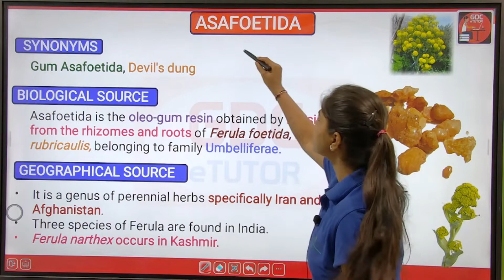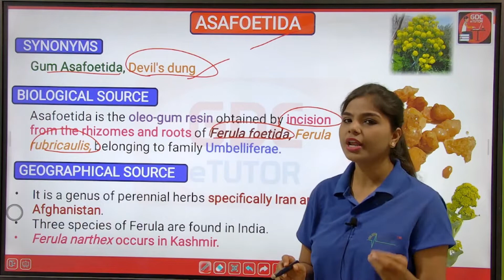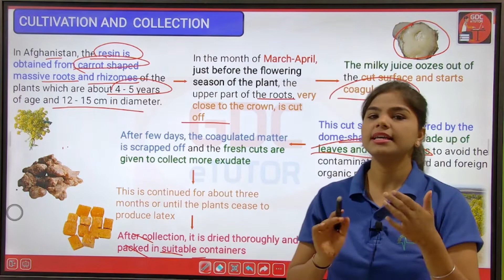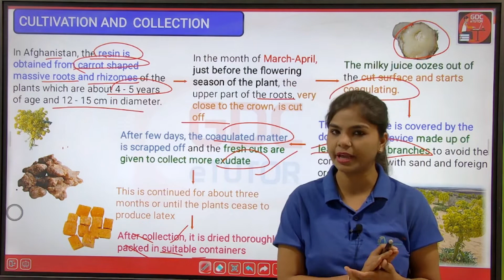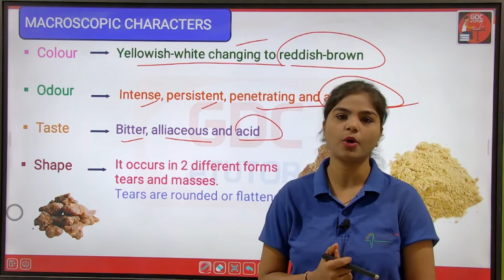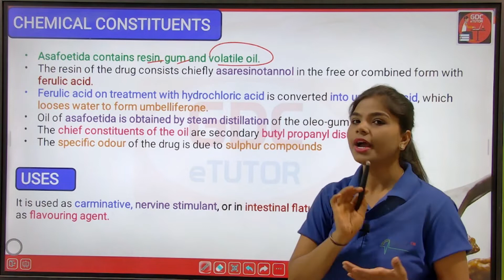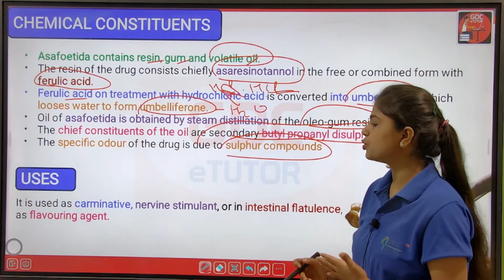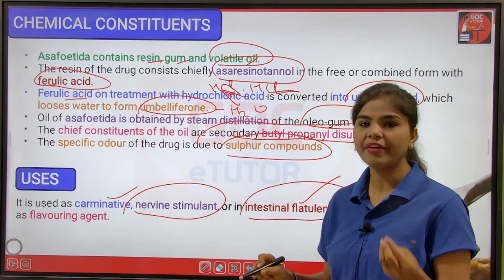Asafoetida Pharmacognosy | Carminative Plant(Chapter-5) | D. Pharm ER20-13T